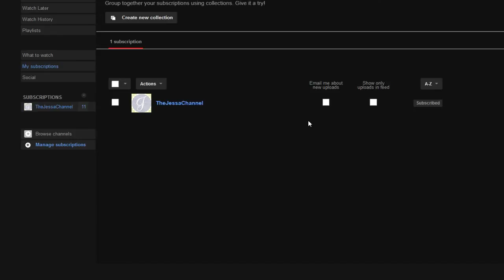⓪❷ Let's Roleplay XCOM: Enemy Within ~ 02 ~ Council Mission - Kolkata, India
What's New on The Jessa Channel? We head to Kolkata, India to deal with more alien abductions, that's what! Let's Roleplay XCOM: Enemy Within with soldiers that YOU get to name with backstory Be part of the fight against the alien incursion on Earth! Join me in an combination of turn-based tactics, global strategy and roleplaying.

Let's take command on the battlefield while we simultaneously develop XCOM’s headquarters, train and equip its forces and negotiate with national governments. As civilian attacks and abductions work to create worldwide panic, we must outsmart and overpower our mysterious enemies before government funding for XCOM dries up completely.

Watch the Playlist for More Let's Play XCOM: Enemy Within Roleplay!

Create a soldier and join the adventure!

Buy XCOM: Enemy Within and support the developers!